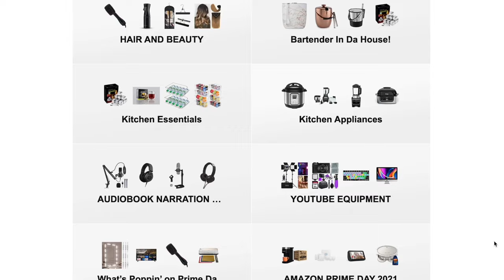How To Become An Audiobook Narrator for Audible | Q&A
🎉 FREE CLASS! Learn how I've earned $1000's passive income to read books!
NO EXPERIENCE NEEDED!

I'm answering your questions about audiobook narration jobs on ACX!

The others:
📖  My first audiobook, Lil’ Red Ryder: An Urban Fairytale (Book 3):

📸  MY YOUTUBE EQUIPMENT:

Indoor Camera: Canon PowerShot G7X Mark III

💖 WANT A CHANCE TO BE DIVA OR DIVO OF THE WEEK?

👀 STALK MY OTHER PLATFORMS!

00:00 Audiobook narration Q&A intro
00:48 Audacity for audiobook narration
02:30 "Master" an audiobook
04:11 Tips for ACX sound requirements
09:27 Headphones for audiobook narration equipment
11:05 Produce and edit an audiobook
14:03 Record an Audition for ACX
15:54 Samples on ACX